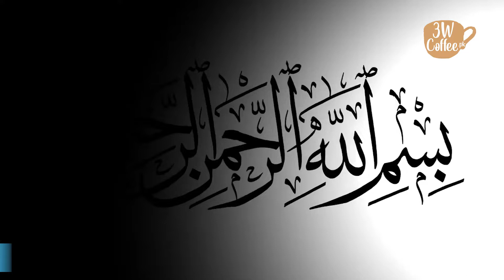World's Biggest Crystal Cave | Scientists Are In Shock | 3W Coffee